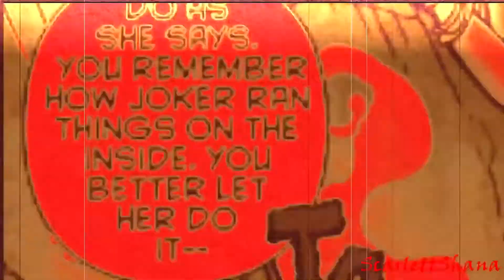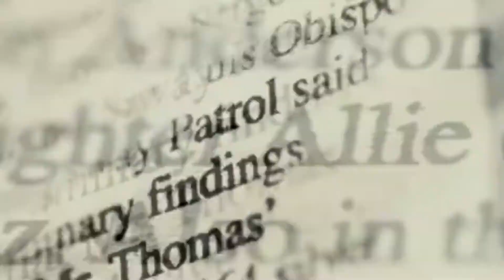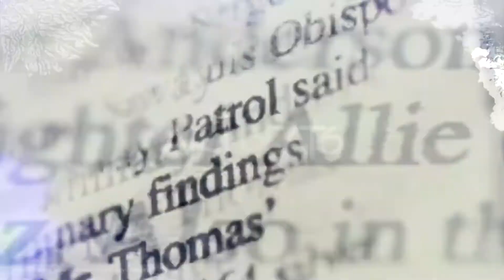Mep Collection 9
Here my new mep collection. I hope to make the last one for New Year.

Guardains of the Galaxy - In the End (Black Veil Brides - In the end)

Multifandom - Pain Killer (Three Days Grace - Pain Killer)

Thane - Runnin (Adam Lambert - Runnin)

Scarlett - Hello (Evanescence - Hello)

Joker's Daughter - Bully (Shinedown - Bully)

G.I. Joe A Real American Hero - Hurricane (30 Seconds To Mars - Hurricane)

Baron Zemo/Enchantress - E.V.O.L. (Marina and the Dianomds - E.V.O.L.)

Starscream and Knockout - Partners in Crime (Set it Off - Partners in Crime)

Megatron and Elita-One - Megatron is a Monster (? - Monster)

Decepticons - Centuries (Fall Out Boy - Centuries)

Wolverine and Jean Grey - Closer (Kings of Leon - Closer)

Optimus Prime and Blackarachnia - Closer (Kings of Leon - Closer)

Young Avengers - Avengers in Trouble (? - Uh-Oh. We're in trouble)

Wolverine and Jean Grey - Love (t.A.T.u. - Show me love)